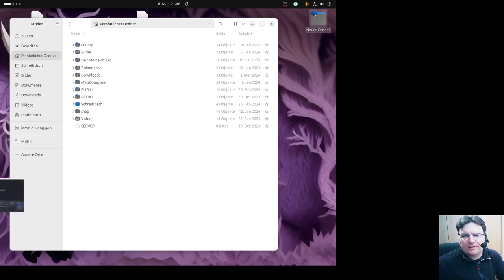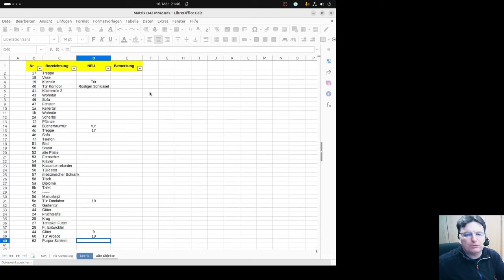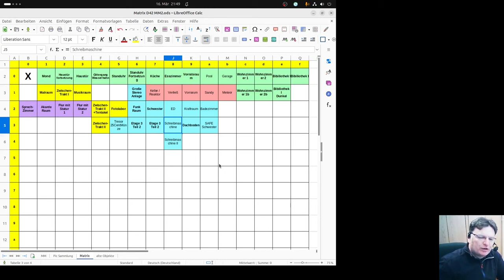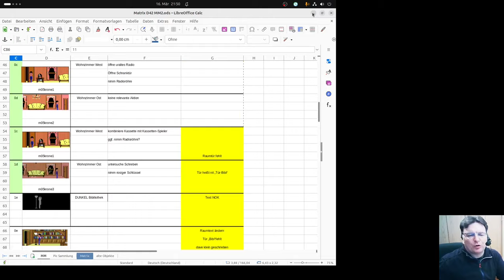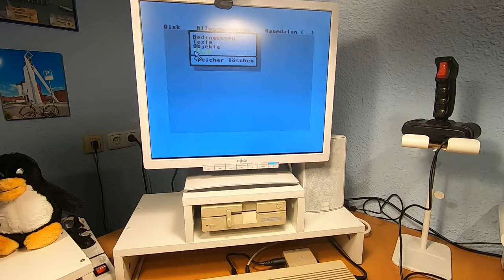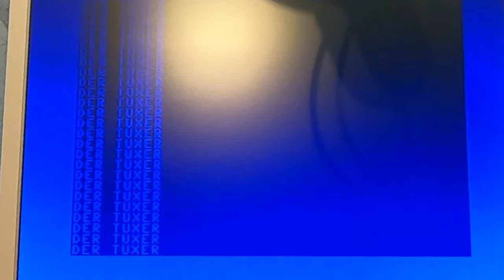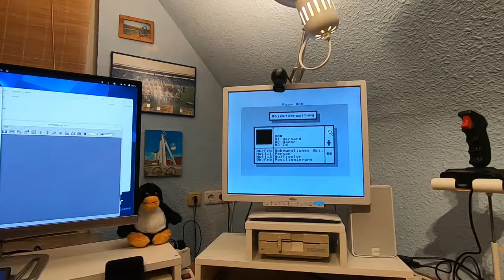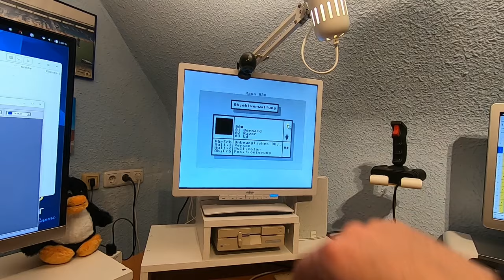Zugeschlagen! Mein "neuer" C64